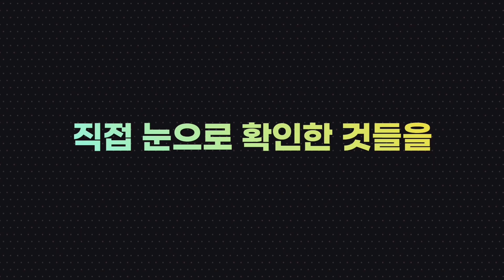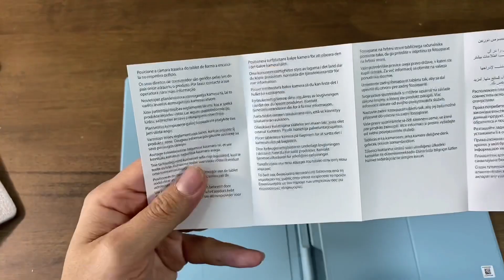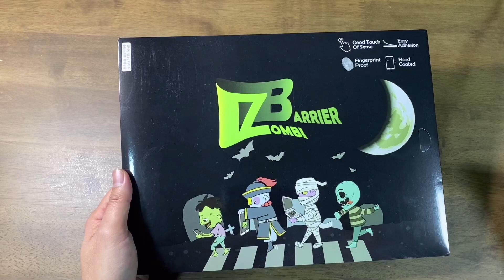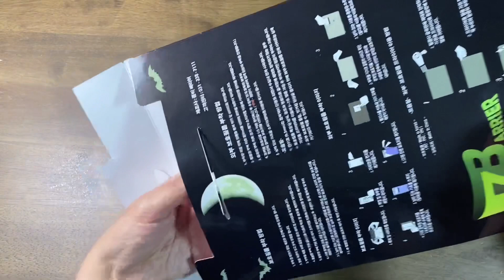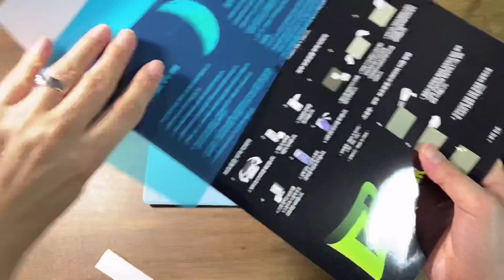갤럭시 탭 S6 lite 전용 북커버 리뷰, 보호 필름은 어떤걸로?, 키보드 장착까지! - 추가 악세사리는 이걸로 끝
갤럭시 탭 S6 lite를 열심히 사용중입니다.

너무 잘 쓰고 있는데. 키보드 커버가 아쉬웠습니다. 그.래.서

전용 북커버 + 보호필름 + 무선 키보드로 해결했습니다.

지금 확인해보시죠. 추가 악세서리는 이걸로 끝내세요.

*광고 없습니다. 다 구매했습니다. : )

0:00~3:33 북커버 언박싱, 리뷰
3:33~5:42 키보드 사용
5:42~         보호필름 소개 및 부착